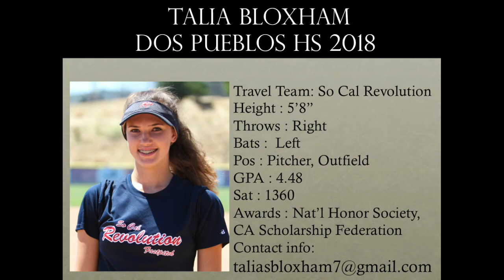Talia Bloxham Class of 2018 (Pitcher, Outfield) - Softball Skills Video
Talia Bloxham -  SoCal Revolution,  Height: 5' 8"  Throws: Right,  Bats: Left,  Pos: Pitcher, Outfield,  GPA:  4.48  SAT 1360  Class of 2018, Dos Pueblos High School. Awards: National Honor Society, Member of California Scholarship Federation.